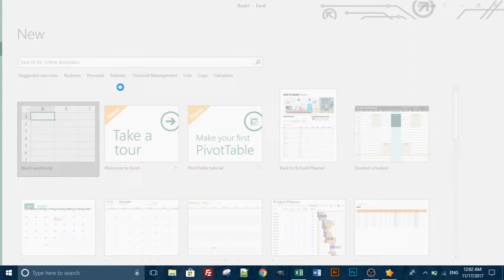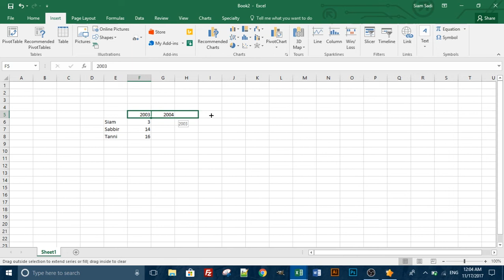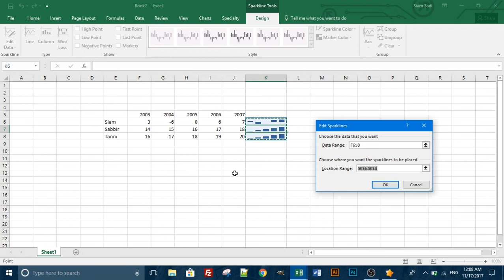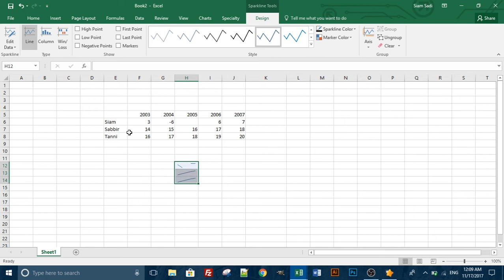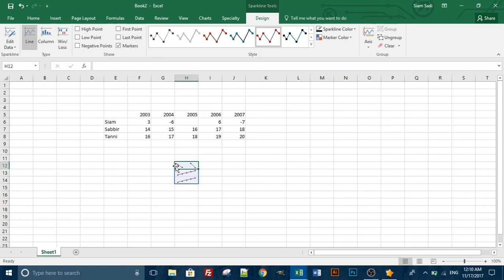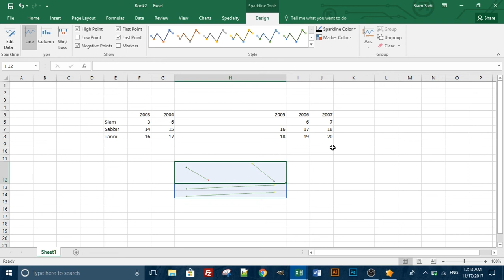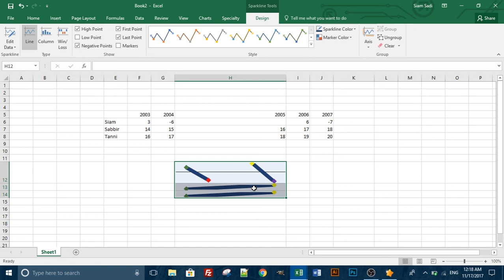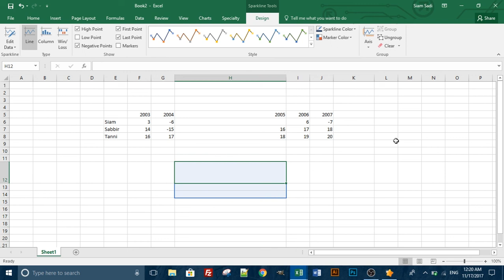Microsoft Excel Tutorial Bangla 15 - Sparklines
LEARN ABOUT SPARKLINES FOR BEGINNERS!
how to create sparklines in excel?How to create sparkline chart in excel?
How to create sparklines in excel 2016? How to use sparklines in excel 2016/2017??
Learn about all of these questions by watching my video.Also Learn More about Microsoft excel 2017 by watching my precious videos.
LearnSolo presents-Learn Microsoft Excel 2017 in Bangla Tutorial 15 Sparklines
Thanks.
Siam Sadi Khan